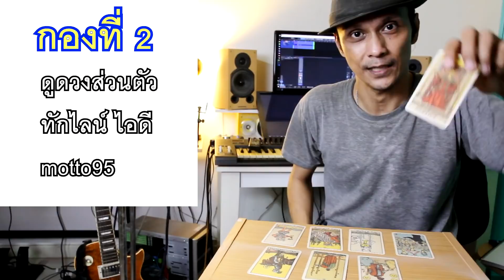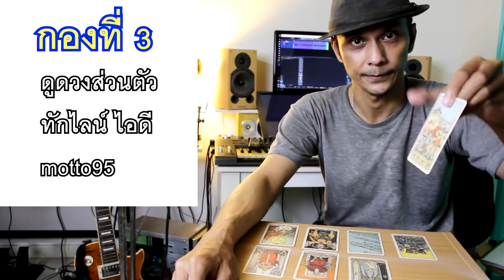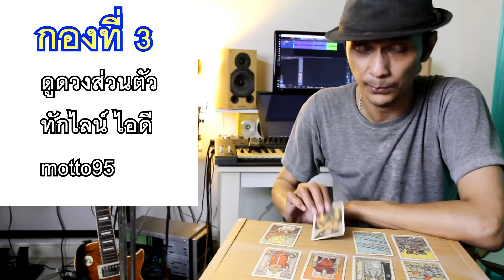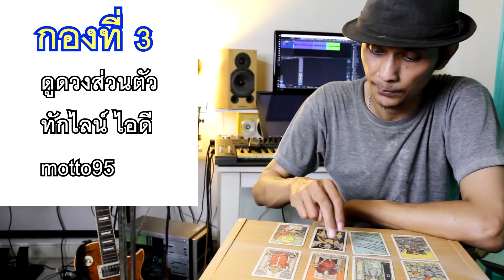ใครกำลังสนใจคุณอยู่ตอนนี้ ? Pick a Deck | Motto Creator